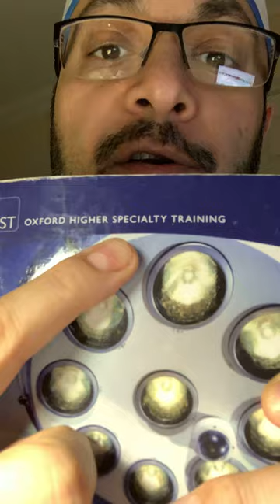Prepare for the general surgery FRCS exit examination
Brief overview on the Materials to use for preparation of the FRCS general surgery exam.

Links to online Question banks